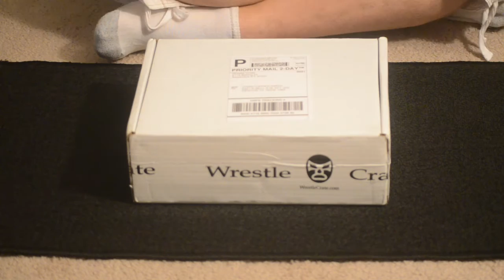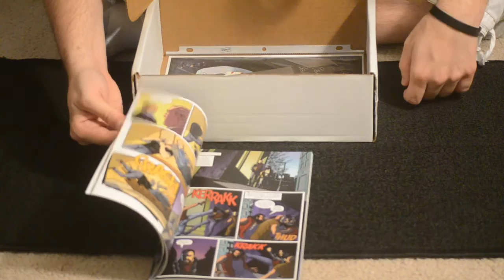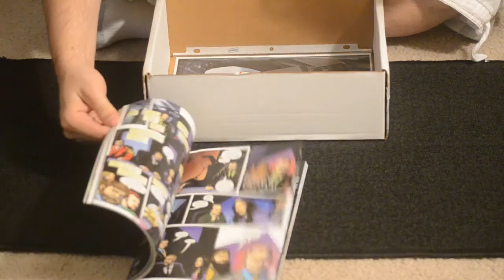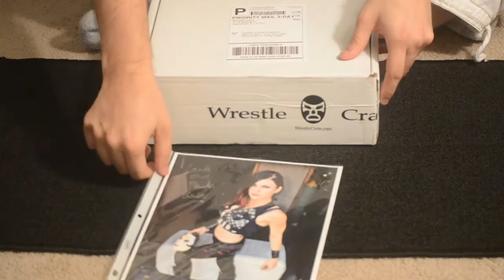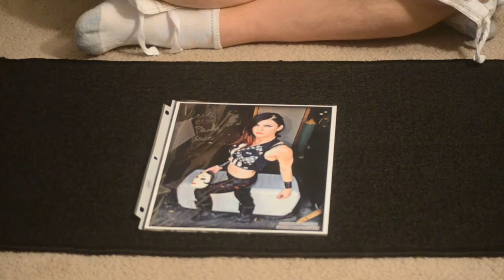September Ultimate Wrestle Crate Unboxing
In this video, Chris opens up his September Ultimate Wrestle Crate in a feeble attempt to forget how bad the Chiefs are losing to the Packers!